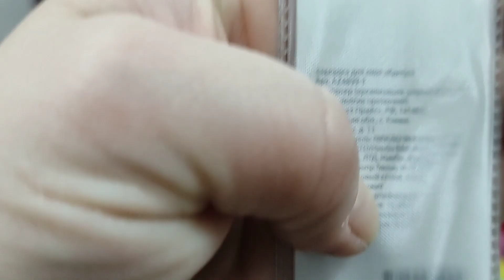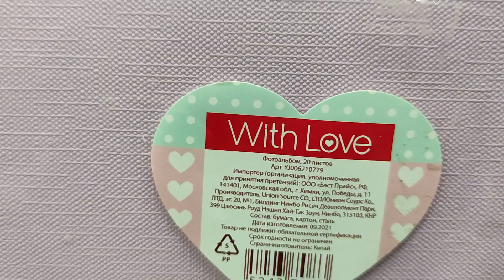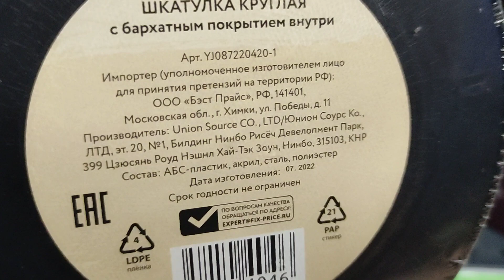Фикспрайс за этими товарами стоит очередь 👍Новинки к 8марта!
фикспрайс обзор полочек и новинок
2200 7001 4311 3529